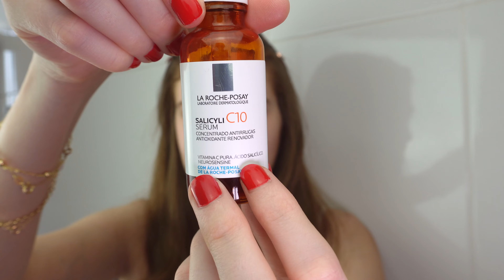ROTINA DE SKINCARE MATINAL PARA PELE OLEOSA!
No vídeo de hoje trouxe minha rotina de skincare matinal para pele oleosa, com os melhores produtos para pele oleosa e como aplicar esses produtos na sua rotina de skincare também.

Gel Phytosolution da Vichy
Actine Aquaforce da Darrow
Pure Vitamin C10 da La Roche
Actine Trat da Darrow
Eye Cream da Creamy
Fusion Water da Isdin
Loção Hidratante da Hada Labo
Gimme Brow da Benefit
24 hours da Benefit
Pillow Talk da Charlotte Tilbury
Lip Glow cor 001 da Dior